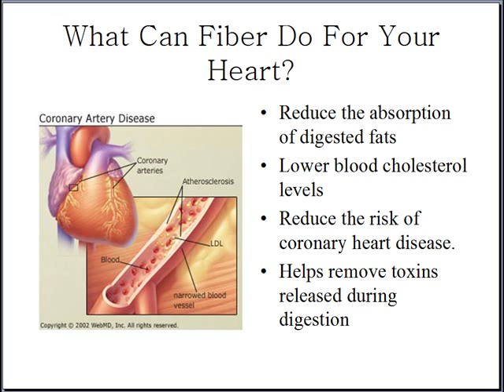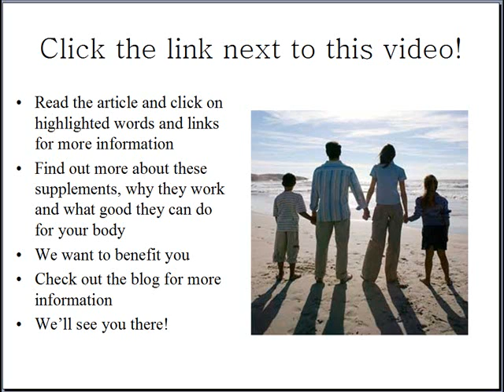Importance of Dietary Fiber and How Dietary Fiber Works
Importance of Dietary Fiber has a very important role to take part in maintaining a healthy body. Dietary Fiber can lower blood cholesterol levels. Reduces problems from constipation and diverticulitis How important is fiber to the proper function of our bodies? Also see our natural dietary fiber supplement